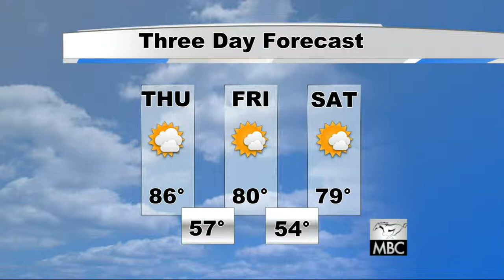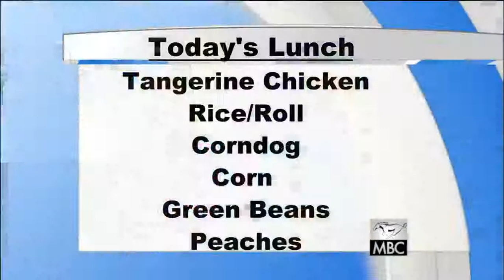2015 10 01